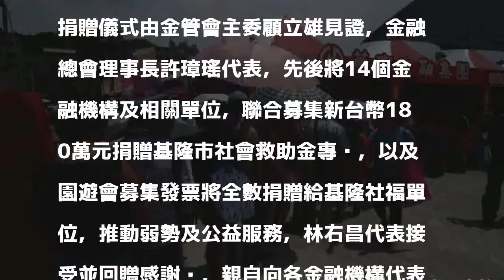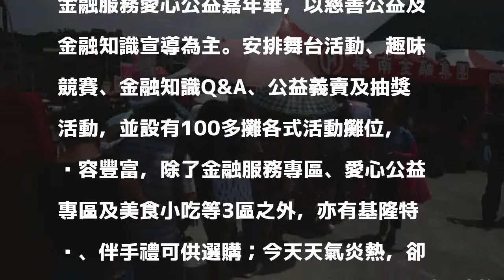金融總會募集180萬 贈基市府救助金專戶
〔記者俞肇福／基隆報導〕由基隆市政府與台灣金融服務業聯合總會共同舉辦「2018金融服務愛心公益嘉年華」基隆場，今日在六合停車場登場，基隆市長林右昌應邀出席並代表接受由14個金融機構聯合募集180萬元捐款，捐贈基隆市政府社會救助金專戶；林右昌親自頒發感謝狀致謝，期許金融界把投資能量放在基隆，基隆將是大台北首都圈發展新力量。

發表評論評論如下。